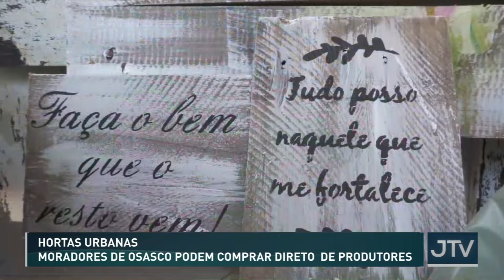Hortas urbanas: moradores de Osasco - SP podem comprar direto de produtores